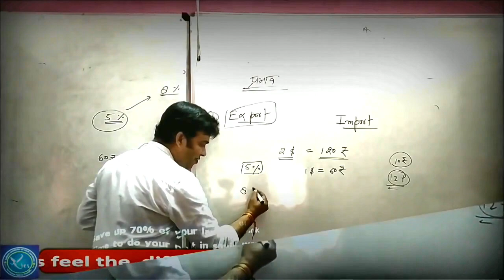target Batch for MPPSC 2021 by Mukesh Katare